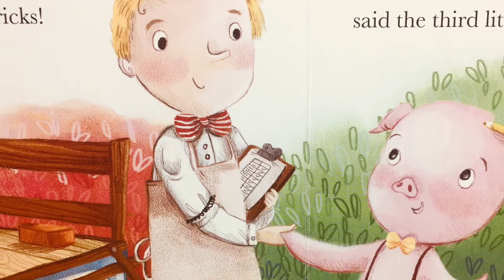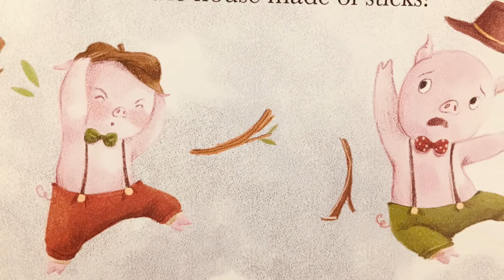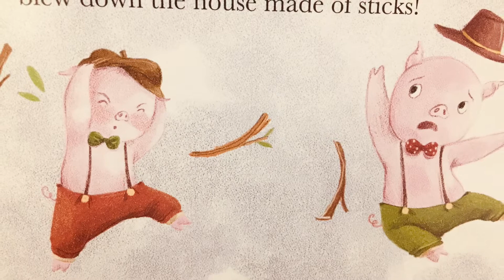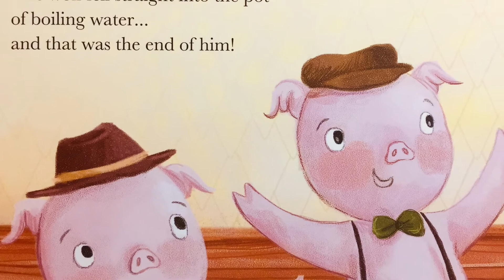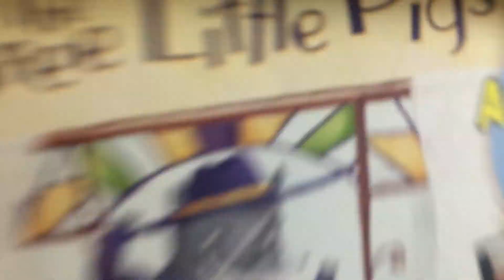The three little pigs 🐷🐷🐷 (Hippo 4D Magic Book) | Kems Vlog #20